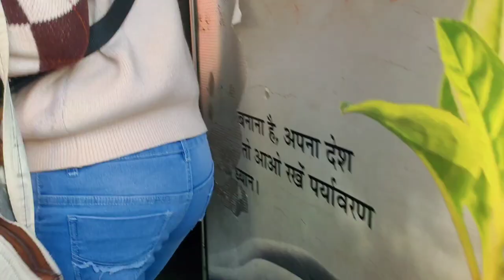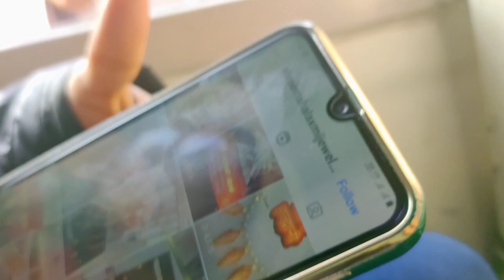शादी की शॉपिंग के लिए दिल्ली आ गए || Bride Shopping in Delhi